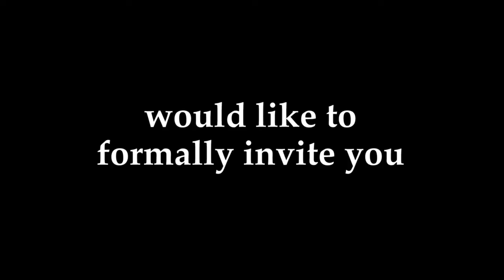How To Plan An Orgy In A Small Town - Trailer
I high school blev Cas­sie Cran­ston for­dre­vet fra Bea­ver's Rid­ge ef­ter et yd­my­gen­de for­søg på at mi­ste sin uskyld. Nu, fle­re år se­ne­re, er Cas­sie ble­vet en kendt se­xjour­na­list, og da hun ven­der hjem for at be­gra­ve sin mor, får hun chan­cen for at få hævn, da hen­des sner­pe­de ne­me­sis fra barn­dom­men be­der hen­de hjæl­pe sine gam­le ven­ner med at ar­ran­ge­re et or­gie.